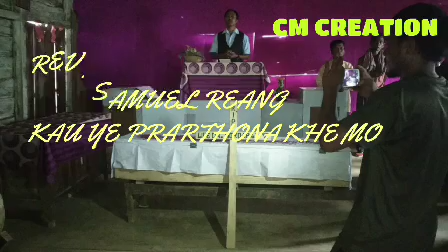LIFE DEACON SORDARAI REANG NO NAIRUH THAU MO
Date: 28/04/2020
Zaga: Sakhan serhmun Baptist khathoinai mthouh ni life deacon SORDARAI REANG bo hano bera ye leinghoi ni thang ha.. 😭😭😭😭😭😭